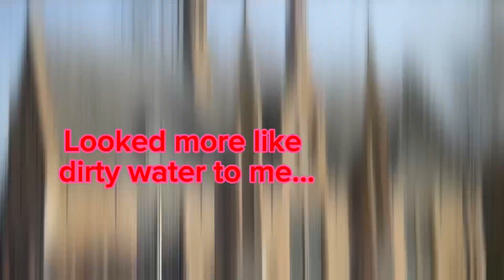Cities of the world, part 28! Bruges, Belgium!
Part 28
Bruges, Belgium!

Get a FREE Uber ride use code:  k4x8brmbnkzx